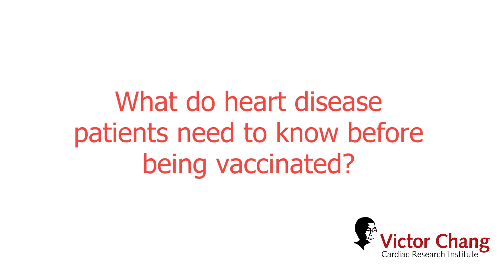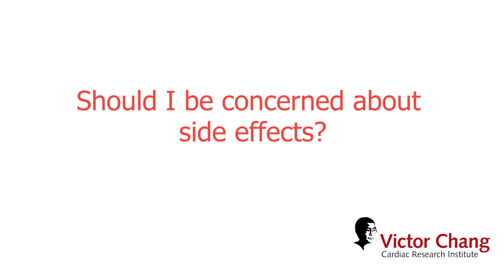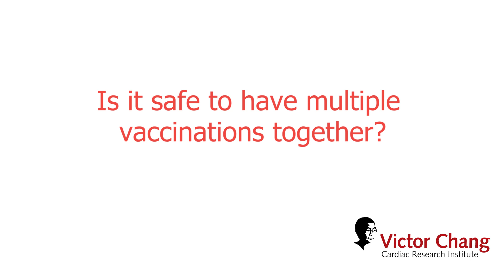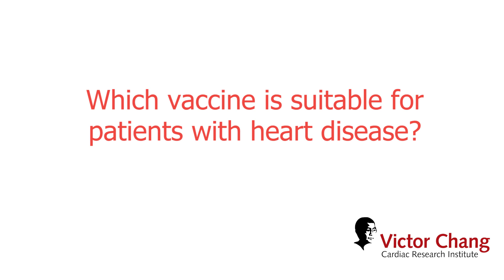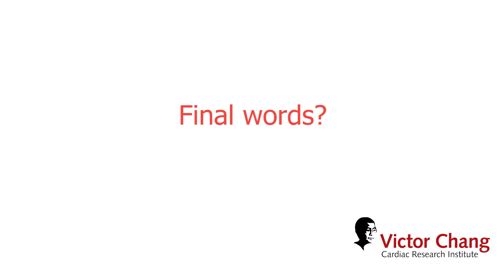COVID-19 Vaccine & Heart disease - What you need to know with Cardiologist Prof Bob Graham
The rollout of COVID-19 vaccine is well underway in Australia, but what does that mean for people with heart disease? Is one vaccine better than another? Is it safe to have if you have a heart condition? Our Cardiologist Professor Bob Graham answers all these questions and more, in a comprehensive video addressing all your concerns.